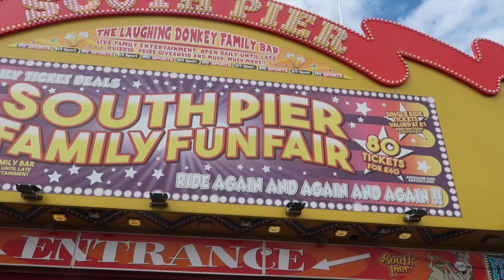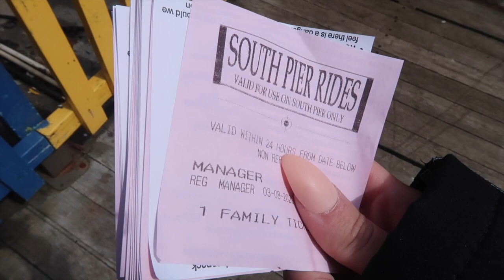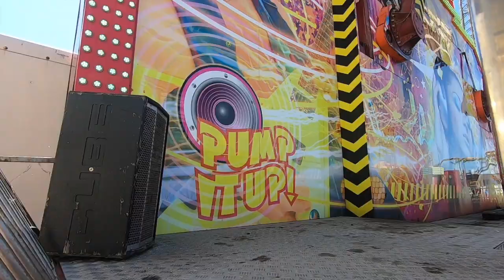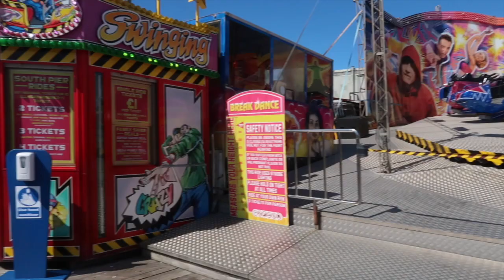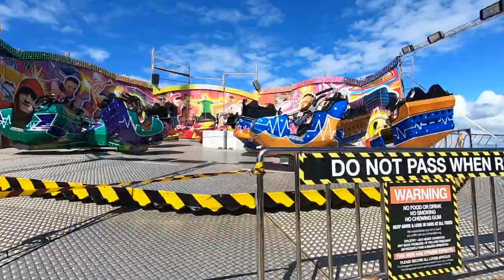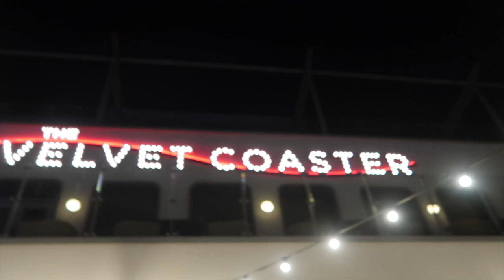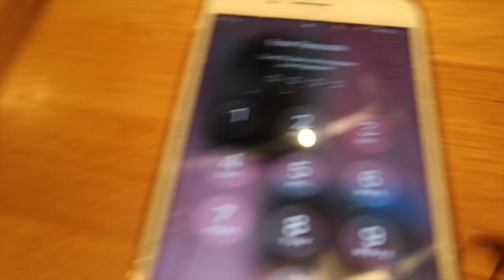MY FIRST SOUTH PIER VLOG AND VELVET COASTER SHESH WOO YEH